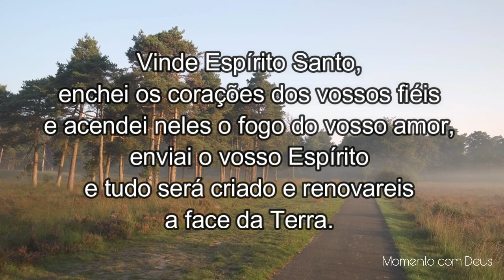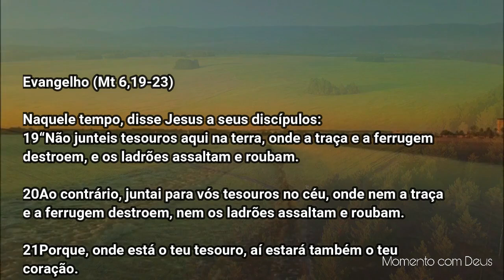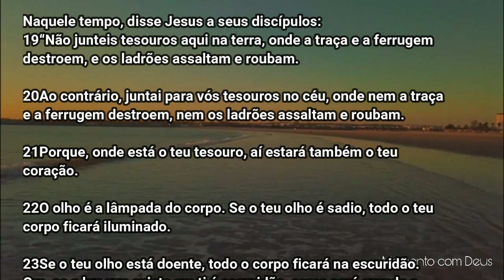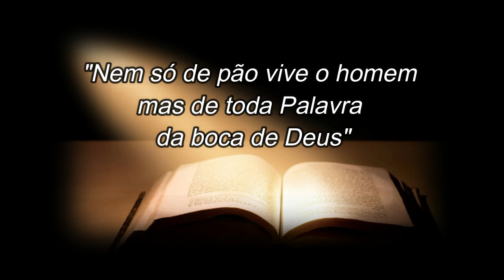Palavra de Deus para mim hoje | Palavra do dia | Onde o seu coração está seguro?